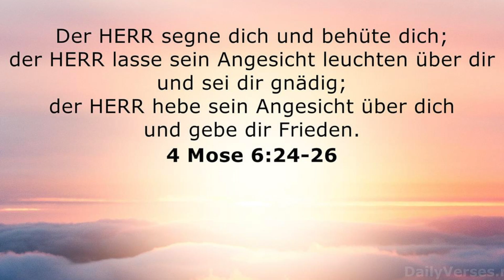Geistesfrucht | Livia Hasler | Bewegungplus - Biel | Source de vie NGOMAVIDEO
Qualité d' image cliqué sur (Videoqualität)☞ HD1080p 50p
Das ist euer MEDIENKANAL DER EVANGELISIERUNG. HAT FÜR MISSION DIE ☞ KOSTENLOSE ☜ VERBREITUNG DER GUTEN NACHRICHT DAS HEIßT, DAS WORT GOTTES, DAS VON DEN ☞ DIENERN GOTTES ☜ GEPREDIGT WIRD; MARKUS 16:15 "GEHT DURCH ALLE HINDURCH, BRINGT DIE FROHE BOTSCHAFT IN DIE GANZE SCHÖPFUNG."

Livia Hasler ☞ Geistesfrucht
Bewegungplus Biel
Poststrasse 16  Ch-2504 Biel/Mett

SOURCE DE VIE -
NGOMAVIDEO International

SOURCE DE VIE NGOMAVIDEO International ( NGVI )
C’est votre CANAL MEDIATIQUE D'EVANGELISATION. A POUR MISSION LA DIFFUSION DE LA BONNE NOUVELLE ☞ GRATUITEMENT☜ C’EST A DIRE LA PAROLE DE DIEU PRECHEE PAR LES SERVITEURS DE DIEU;
Quelle des Lebens - NGOMAVIDEO International
Das ist euer MEDIENKANAL DER EVANGELISIERUNG.
HAT FÜR MISSION DIE ☞ KOSTENLOSE ☜ VERBREITUNG DER GUTEN NACHRICHT
DAS HEIßT, DAS WORT GOTTES, DAS VON DEN ☞ DIENERN GOTTES ☜ GEPREDIGT WIRD;
MARKUS 16:15 "GEHT DURCH ALLE HINDURCH, BRINGT DIE FROHE BOTSCHAFT IN DIE GANZE SCHÖPFUNG."

Reportage | Musique video clip | Spot publicitaire | Interview | Préducation | Message | Témoignage | Zeugnis | Evangélisation | Mariage | Mariage | Hochzeit | Location de Studio | Studio Vermietung | Court métrage et Autres.